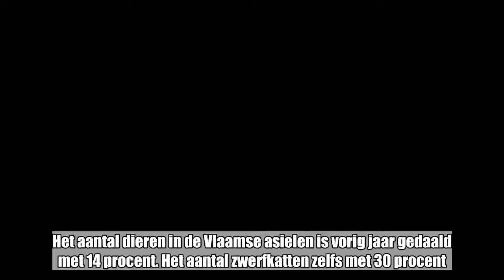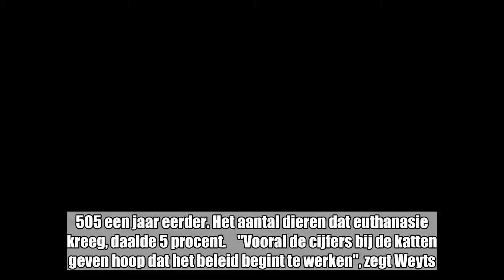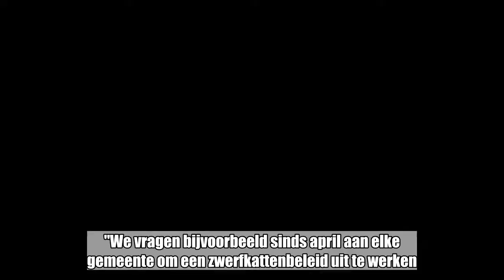Minder dieren in Vlaamse asielen: "Vooral cijfers voor katten hoopgevend"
Het aantal dieren in de Vlaamse asielen is vorig jaar gedaald met 14 procent. Het aantal zwerfkatten zelfs met 30 procent. Vlaams minister van Dierenwelzijn Ben Weyts (N-VA) ziet in de cijfers een aanwijzing dat zijn dierenwelzijnsbeleid werkt. Dat schrijft De Zondag.    "In asielen zie je vaak wat er beweegt in de wereld van dierenwelzijn en wat er moet worden bijgestuurd", zegt Weyts. Uit cijfers van zijn diensten blijkt dat er vorig jaar 24.607 dieren in asielcentra zijn terechtgekomen, tegenover 28.505 een jaar eerder. Het aantal dieren dat euthanasie kreeg, daalde 5 procent.    "Vooral de cijfers bij de katten geven hoop dat het beleid begint te werken", zegt Weyts. "Er zijn 16 procent minder katten terechtgekomen in de asielen en het aantal spuitjes voor euthanasie is gedaald met 30 procent. Voor de zwerfkatten zijn de cijfers nog beter: dat aantal is gedaald met 30 procent."   LEES OOK: “Iedereen wil Sprotje adopteren, niemand een andere kat”   Weyts hoopt dat de cijfers de komende jaren verder dalen. "We vragen bijvoorbeeld sinds april aan elke gemeente om een zwerfkattenbeleid uit te werken."